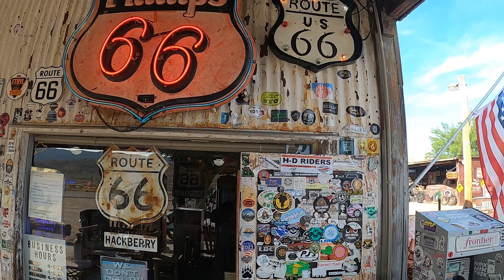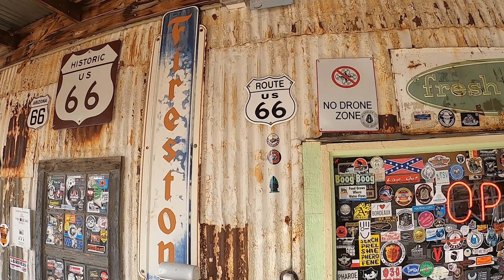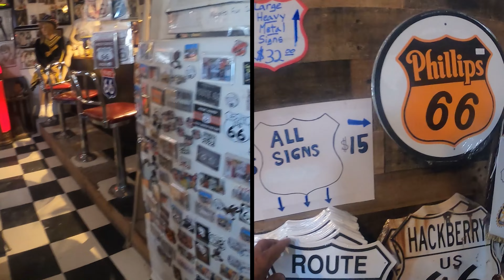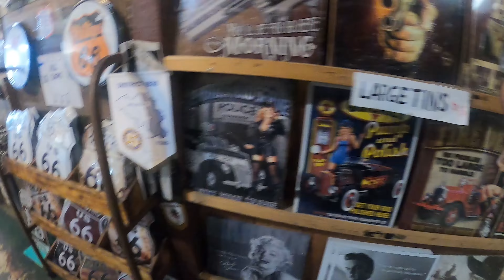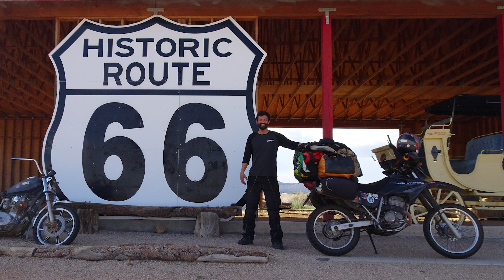A Estrada mais famosa do Mundo - Rota 66 - Viajantes da Real de XR250 Tornado rumo ao Alaska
Nossa aventura rumo ao Alaska continua, neste episodio eu e a Tornadinha passamos pela estrada mais famosa do mundo, a Rota 66 nos Estados Unidos da America.
Sem duvidas passar pela Rota 66 e o sonho de quase todos os motociclistas de grandes viagens e com nos nao era diferente, o sonho foi realizado com sucesso, passamos na 66. Historico momento para a Tornadinha que saiu de Governador Valadares - Minas Gerais.